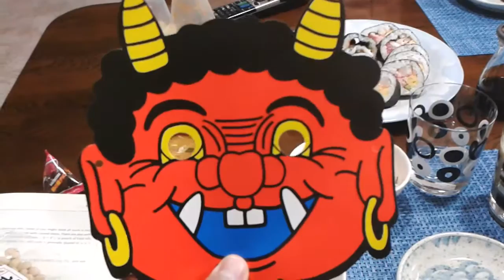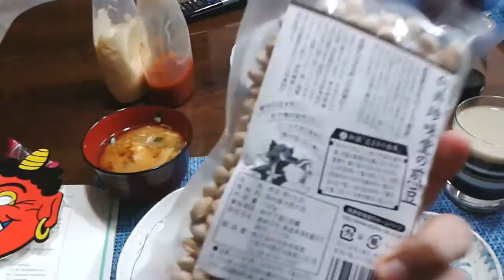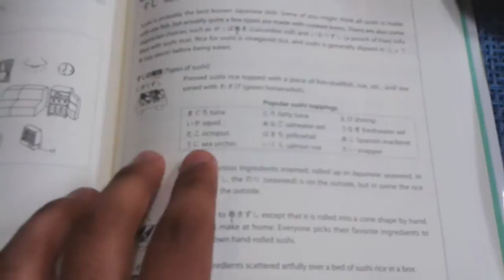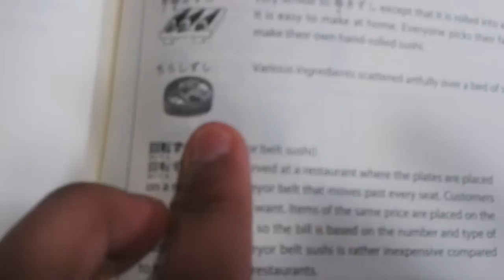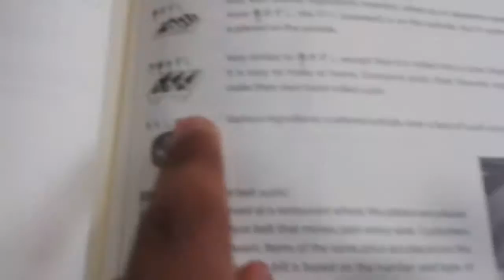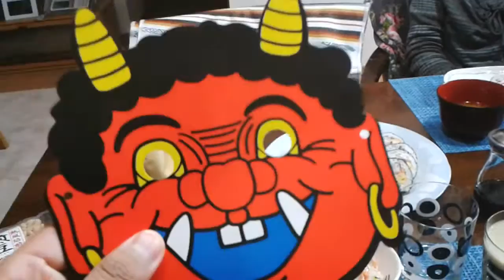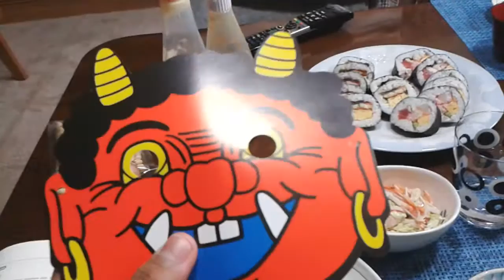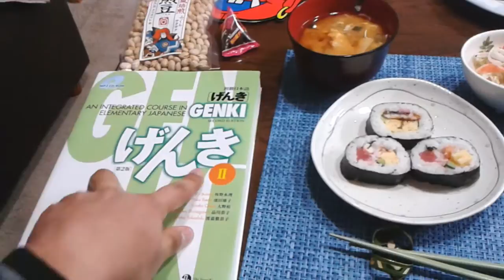Transición - ¡Un Ecuatoriano en Japón!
Miércoles, 03 de Febrero del 2016

¡Día del Setsubun (節分)! El fin significa comienzo ^^

El Inverno se está acabando, dando oportunidad a la Primavera. ¡La 1º primavera de mi vida! ^^

Comenta y comparte. Pásate por mis otros videos a ver qué onda :D